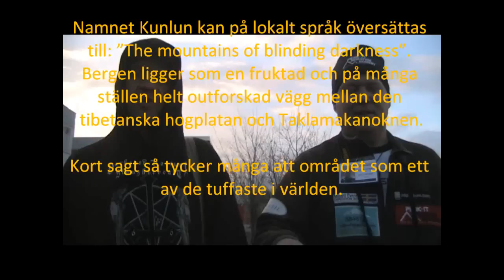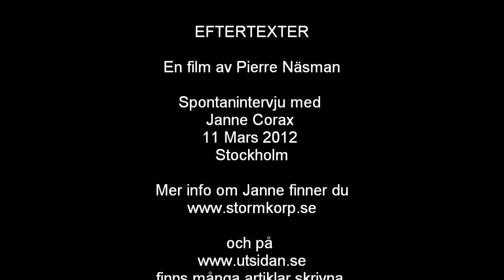Janne Corax 10 Mars 2012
Jag träffar Janne Corax och får göra denna spontanintervju. Janne Corax, född 1967, är en svensk cyklist, bergsklättrare och äventyrare från Målilla. Han har rest i mer än 110 länder och cyklat mer än 104 000 km. Han har specialiserat sig på Tibet, genom vilket han har gjort flertalet långa expeditioner.

År 2003 genomförde han den första cykelfärden genom den väglösa Chang Tang platån. Platån är obebodd och ligger på 5 000 meters höjd i norra Tibet. Expeditionen genomförde han med sin dåvarande sambo, Nadine Saulnier. Hon blev dessutom den första kvinnan att över huvud taget ha korsat platån. Expeditionen resulterade i ett trettiominuters avsnitt i National Geographics serie Into The Unknown. Avsnittet kallades Too Tired.

Janne Corax har varit först med flera bestigningar i Tibet och i Sydamerika. Bland annat blev han utsedd till årets ävetyrare tillsammans med Nadine Saulnier av tidningen Outside 2008 för sin bedrift att tillsammans med Nadine lyckas bestiga Kung Oskars fjäll, 6323 m, den 26 juni 2007. Kung Oskars fjäll är ett avlägset berg i Tibet som nåddes efter 28 dagars cykling genom vildmarken. Berget fick sitt svenska namn av upptäcktsresanden Sven Hedin.

Kort och gott är Janne Corax en riktig äventyrare man alltid vill höra mer av. Jannes hemsida finner du på och på finns det ett flertal artiklar skrivna av Janne.